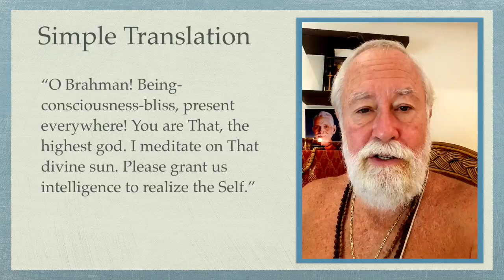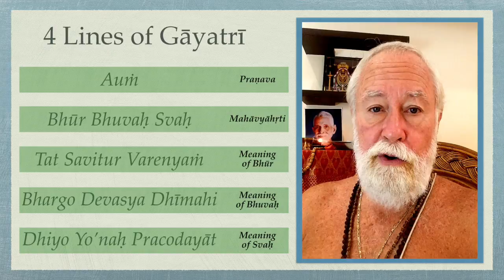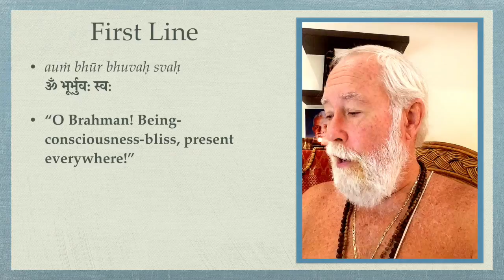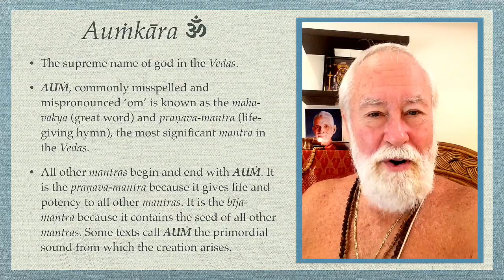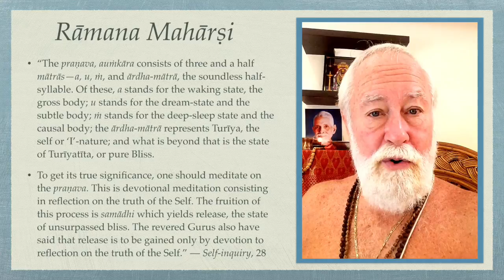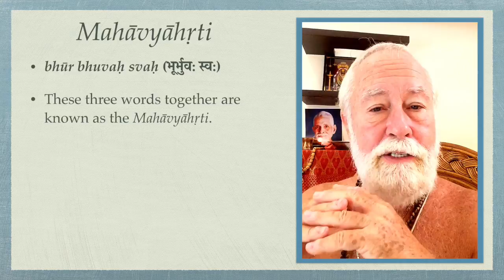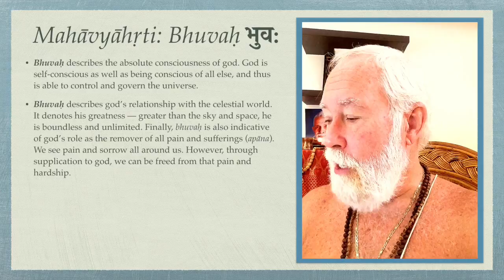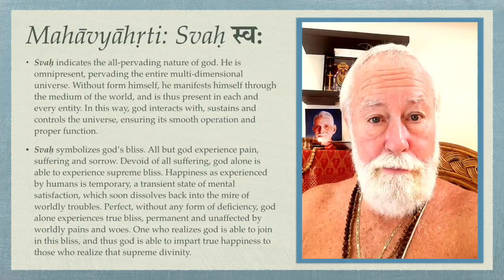Gayatri Deep Meaning Part 1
The Gāyatrī Mantra is full of deep meaning. It is far more than a doctrinaire prayer or the ritual of an ancient cult; it is a deep ontological statement of the power and purpose of the Supreme. Savitṛ-Gāyatrī Mantra is the most important, fundamental and complete Vedic hymn. It reveals the process of manifestation: The undifferentiated Brahman (AUṀ), the primal and blissful first cause, the unlimited transcendental consciousness shining as the unique mirror of the wonderful universe, polarizes as sat-cit-ānanda. It takes shape as the Goddess Parameswarī, personification of the parā-cit-śakti or divine consciousness, who in Her crystalline purity displays the variegated phenomena, oscillating in equipoise within Her. It also details the process of release from material entanglement and provides the astute meditator with a map of consciousness.